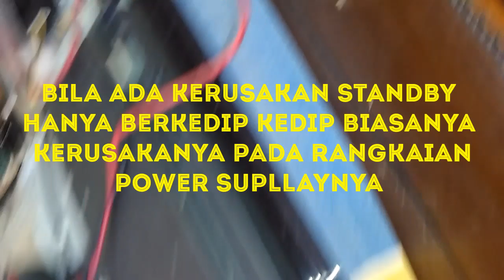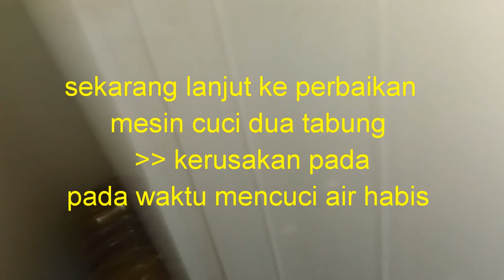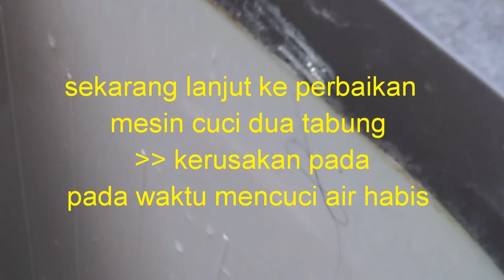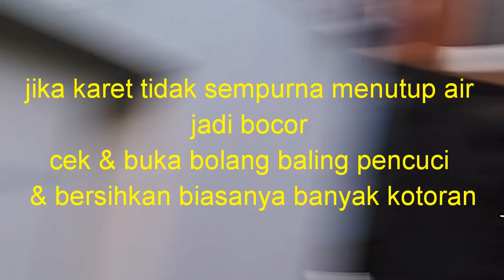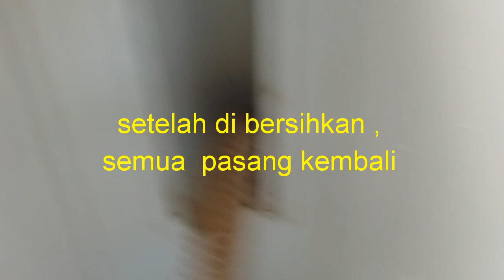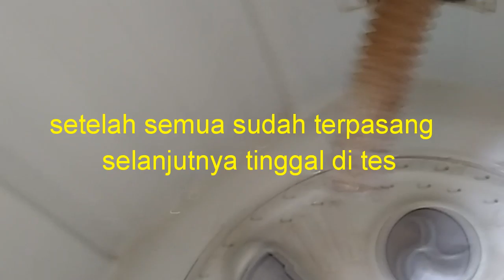Cara memperbaiki tv led gambar gelap suara ada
cara memperbaiki tv led gambar gelap suara ada Kerusakan yg sering terjadi pada tv led adalah mati / stadby berkedip kedip,dam mesin Cuci airnya bocor ,apa penyebabnya dan bagaimana cara memperbaikinya simak videonya sampai habis ya
# tv led tidak keluar gambar
tv led mati
# mesincuci 2 tabung
# mesincuci bocor
# Cara perbaikan pembuangan air mesin cuci tersumbat